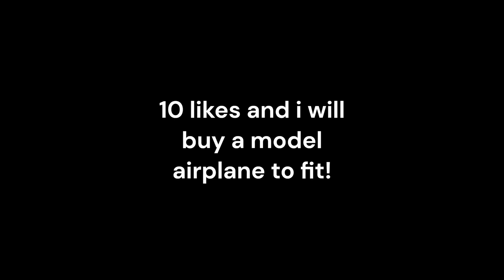DIY Homemade Airport 1 : Terminal Gate!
It took me ALOT of time to make this so it would be appreciated! CYA

Today we start the journey of making a DIY airport using day to day materials! You can join along and maybe record it on your YouTube channel!

LINKS:
Me:@foxaviationtime
AleAv: @AleAviation767